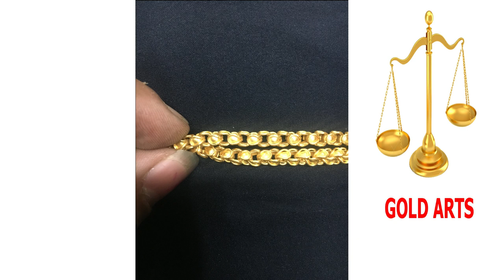Camel Design Chain / New Traditional Indian Modern Designer Chain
This chain is known as Camel Chain. This is traditional Indian handmade design which is very famous. This chain design is very modern and as well as very fashionable.  This looks very beautiful and is a very good option for daily wear jewellery.  The links can be made using die machine as well.
This is a new trendy design which you will love !

Purity : 22K
Net Weight: 33.21 gm
Lenghth - 24 Inch

About my channel :
Gold Arts is a channel especially dedicated to gold jewellery making. Also it will feature videos about the tips and tricks of jewellery making.